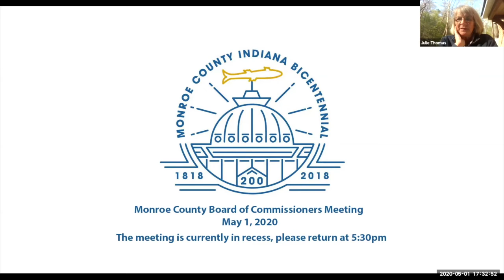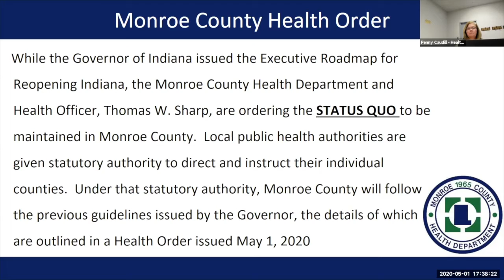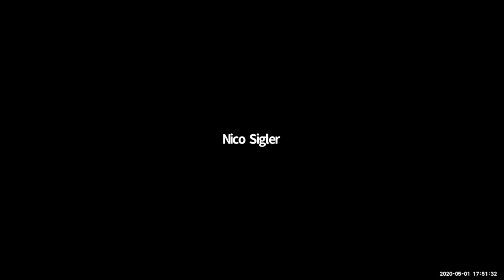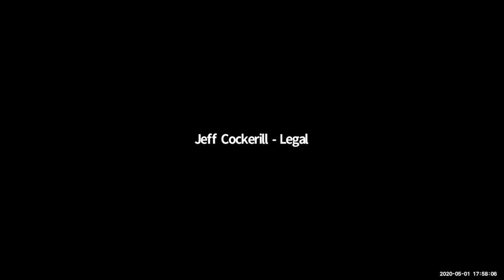Monroe County Commissioners COVID-19 Press Conference on May 1, 2020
Mayor Hamilton joined elected officials from Monroe County and Ellettsville to affirm their continued coordination in maintaining current public health guidelines, as per the public health order issued by the Monroe County Public Health Authority on May 1.

The order -- in effect May 1 at 11:59 p.m through May 15 at 11:59 p.m. -- calls for residents to continue staying in their homes except for essential activities and for restaurants to continue operating with carry-out and delivery service only, among other measures to prevent the spread of COVID-19.

The order was issued to protect the health of residents of Monroe County, where public health indicators do not yet demonstrate a decline in the incidence of COVID-19.

The Public Health Order issued by the Monroe County Public Health Authority can be found online at co.monroe.in.us.